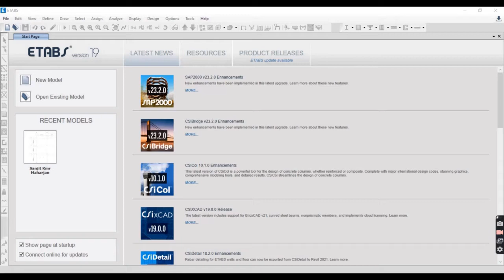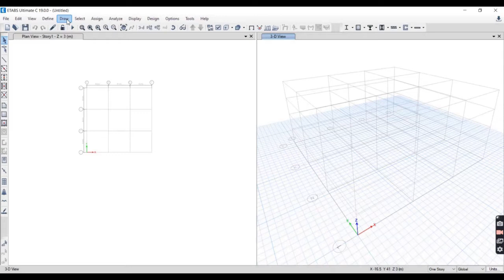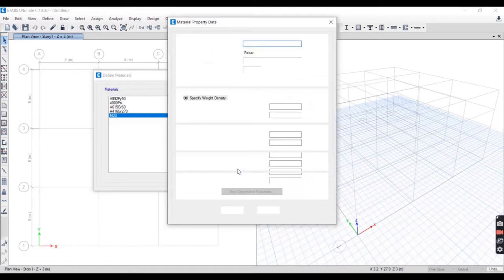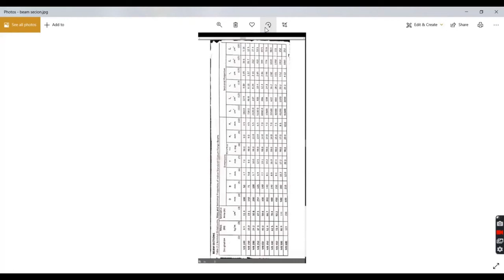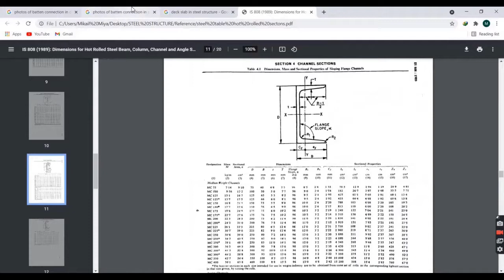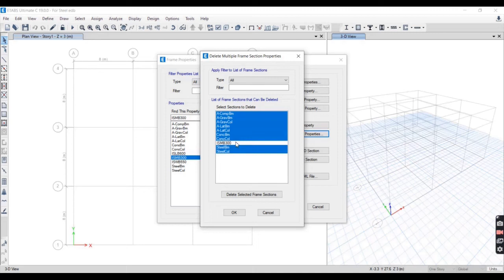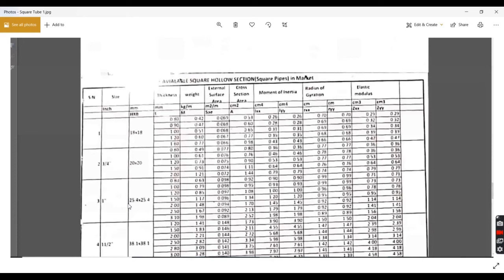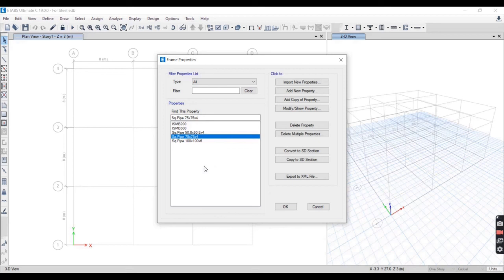(Steel Structures) (Part1/5)ETABS & PROKON Tutorial For Building Design in Nepali,A complete Course.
This video provides my Golden Rules on how to design a steel frame structure
To be able to design Steel Structures there is a lot to learn, and it takes time to master good steel design. Designing Steel Structures also takes repetitions and site experience, however, I will provide you with some the lessons I have learnt from my experience on how to design steel buildings

the design of a steel structure is not just about sizing the members to be able to support the load, this is only the starting point. Most of your time to design a steel building is in the connection and details and this is where most of the time should go then designing steel structures.

Structural Steel design also requires you to understand the chemical properties of different metals and mixing metal types can have adviser reactions.